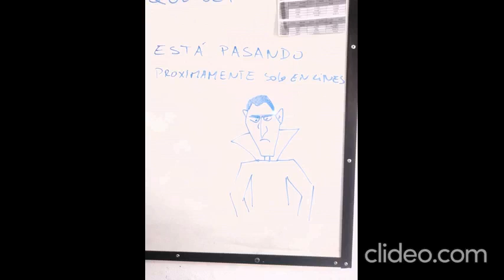Dracula Proximamente Solo en Cines